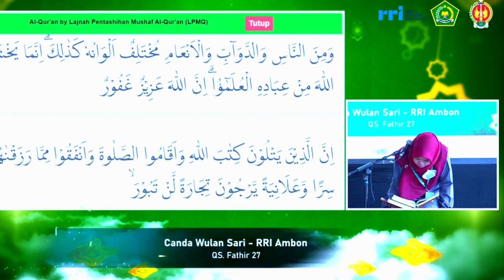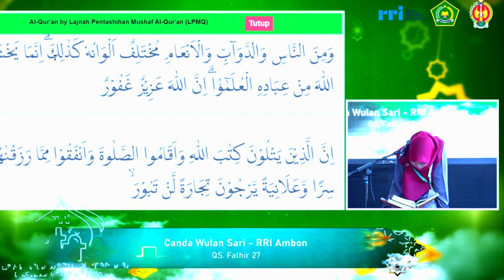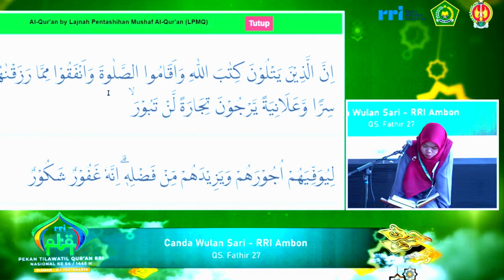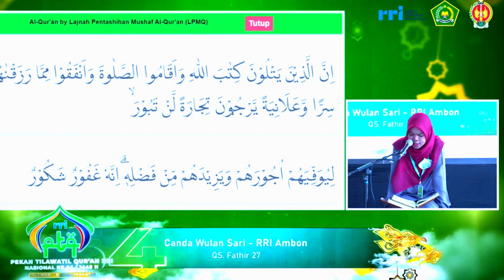SEMI FINAL TILAWAH PTQ RRI NASIONAL KE-54 TAHUN 2024